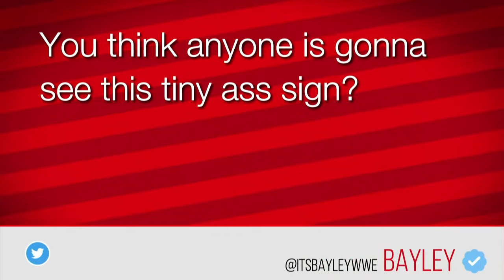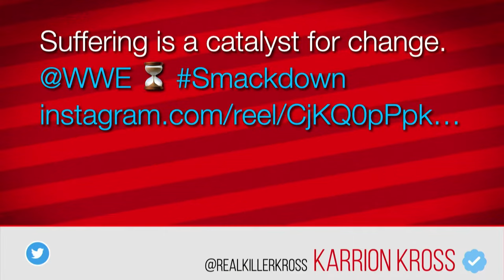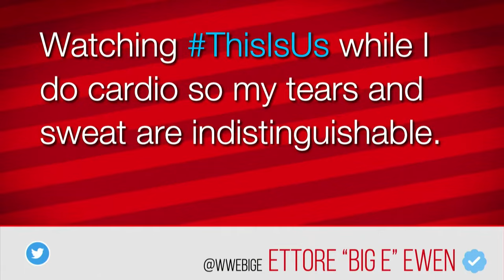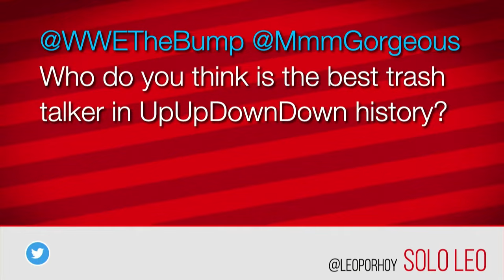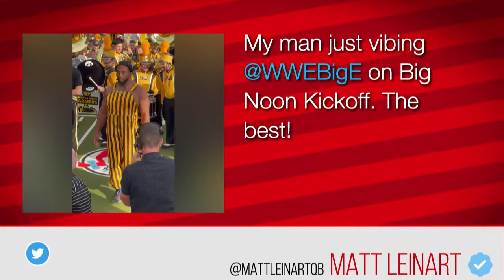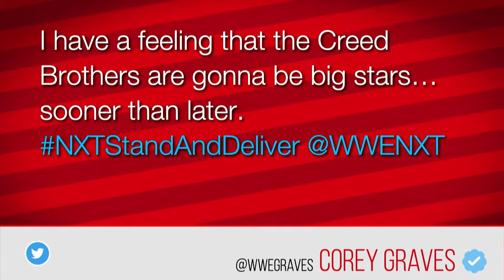Big E and Tyler Breeze drop by the show: WWE's The Bump, Oct. 5, 2022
@upupdowndown's Tyler Breeze and The New Day’s Big E return to WWE's The Bump! Find out what the former WWE Champion has been up to and learn about his future plans!

Follow WWE on YouTube for more exciting action!